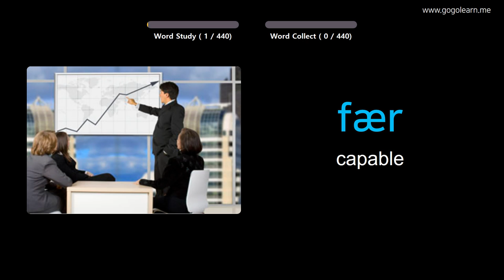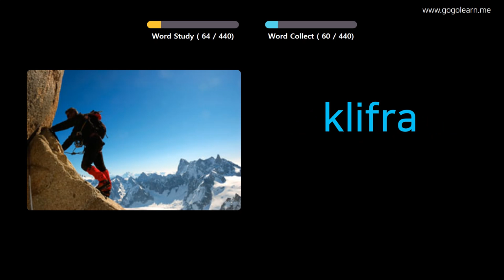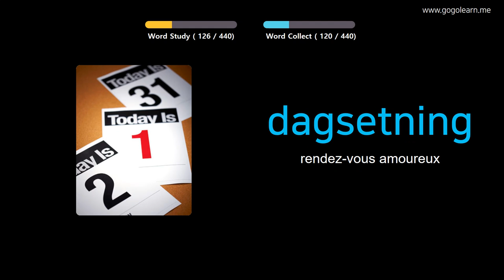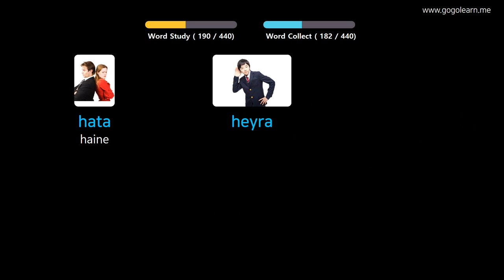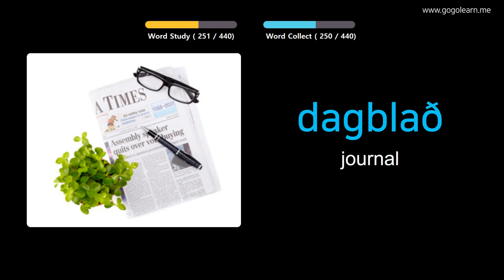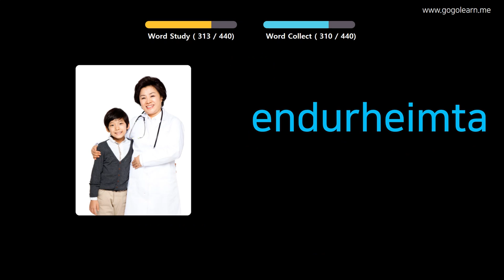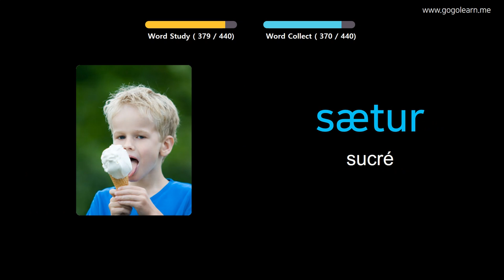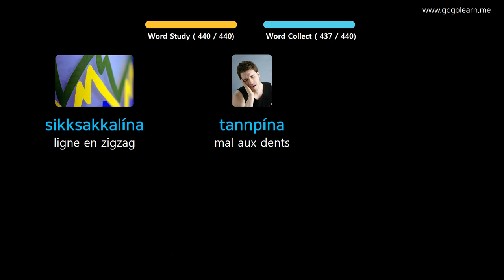Apprendre Le Islandais À Travers Des Images |Vocabulaire Islandais École Primaire | Golearn